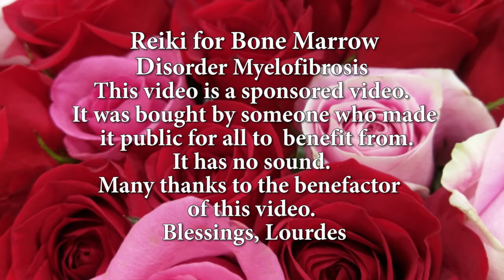Reiki for Bone Marrow Disorder Myelofibrosis 💮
Reiki for Bone Marrow Disorder Myelofibrosis* This video is a sponsored video which was bought by a person, but instead of keeping them private, they make them public for all. Try using this video with Reiki for Well Being, 🙌 Although most videos do not have sound, suggestion is to mute your device so nothing interrupts your session (notifications, calls). Livestreams do have sound.  If you are new to these videos, use only for a few minutes at a time till you get used to the energy.

🌟Personalized Reiki Infused Photos are a great way to have Reiki with you all the time, especially if you can't or don't have access to internet.